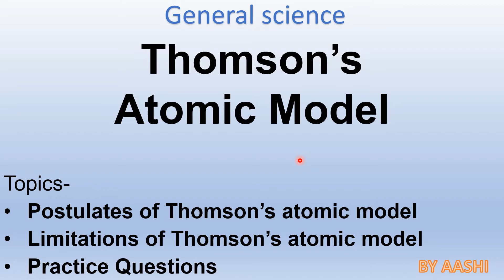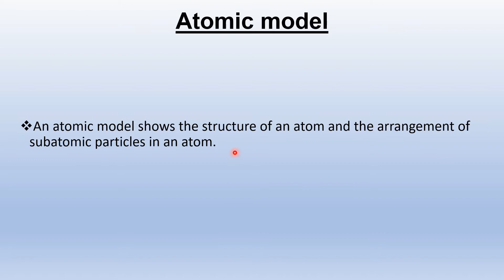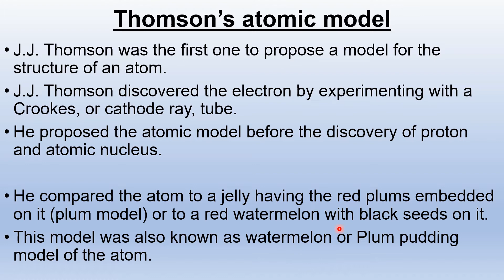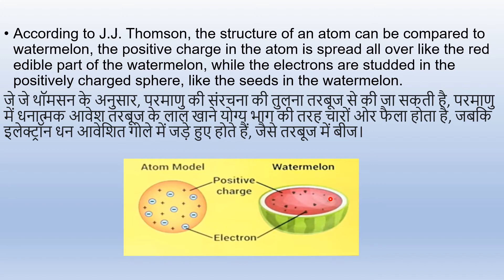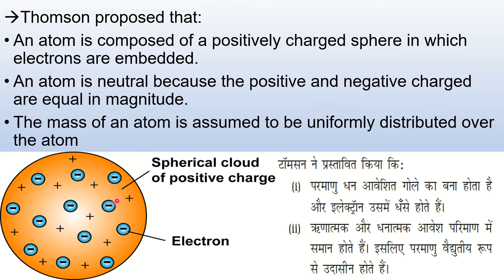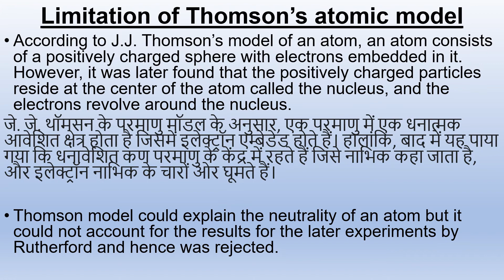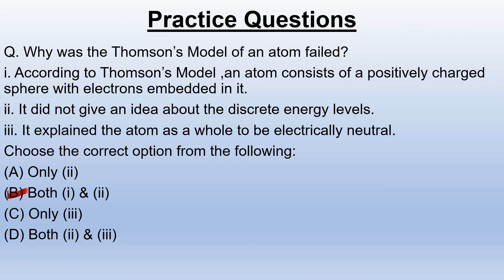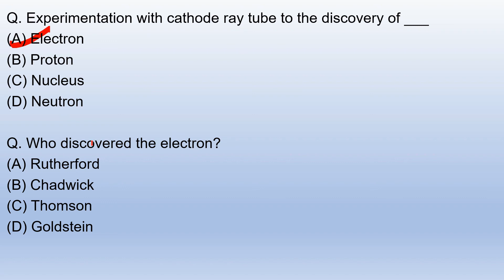Thomson's Atomic Model| For all Teaching Exams (KVS, DSSSB..)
Hello friends,
In this video we will learn about Thomson's Atomic Model (Postulates and limitations)  in easy and simple way. Also related questions and answers are also discussed which will help students to understand the topic better.